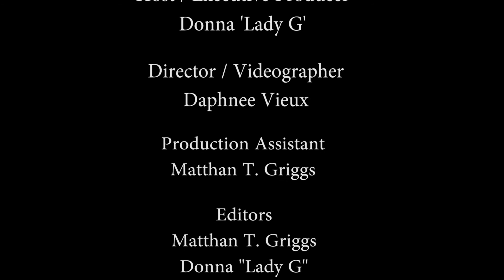Living the Vision w- Lady G: Episode 32 (Full)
Episode 32 FULL
LivingTheVisionWithLadyG is at another great concert event titled Kingdom Festival Extravaganza, hosted by Bishop Rimson. We talked with the featured guests who were apart of this event such as the Howard University Gospel Choir, the Williams Singers and the host himself, Bishop Derek Rimson.
Join us on this episode of LivingTheVisionWithLadyG.